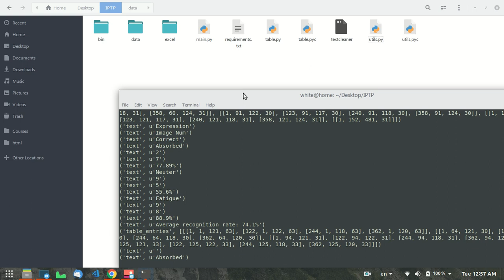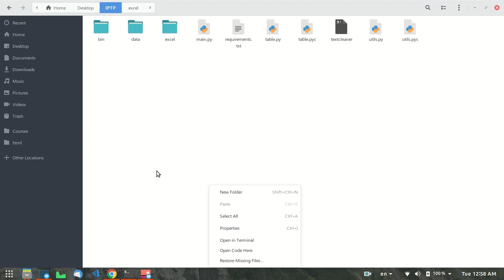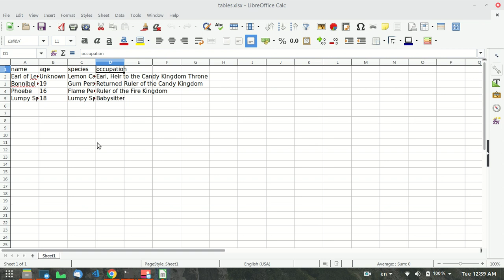Table(in image) to Text Table | SPACETOON